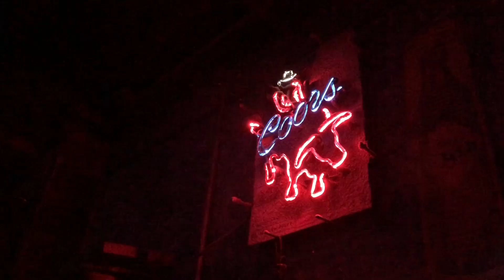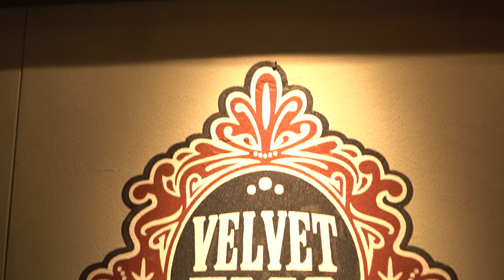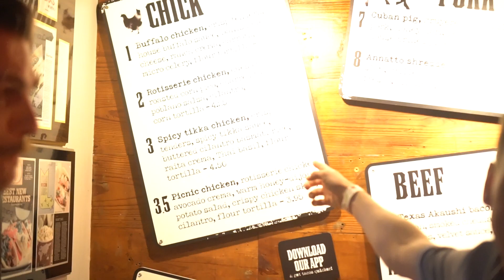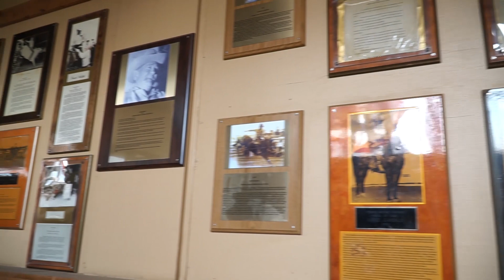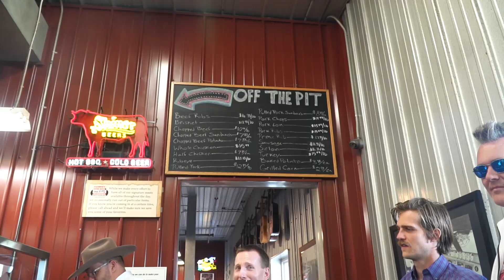Dallas Tour with David Cooper and Leon from Berlin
I wanted to give a tour of Dallas to my dear friend Leon Ostrowski who was visiting from Berlin. It is very touching for me to get to show one of my favorite people around DFW. Dallas is a very special place to me and was such a great place to live for many years. If you haven't been, I would highly recommend visiting and trying the tacos and seeing the Dallas Symphony Orchestra play! They are a fantastic orchestra and an incredible group of people!